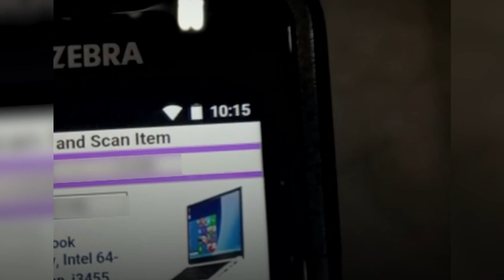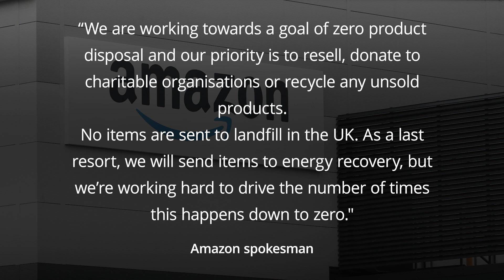Amazon branded ‘obscene’ after investigation finds new items marked ‘destroy’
Amazon has been branded as “obscene” after an investigation at one of its Scottish warehouses suggested the online retail giant is destroying millions of items every year.

ITV News found items, including smart TVs, laptops, drones, hairdryers and thousands of sealed face masks, were sorted into boxes marked “destroy” at the Amazon Fulfilment Centre in Dunfermline Fife.

One ex-employee at the site, one of 24 such warehouses across the UK, said their “target was to generally destroy 130,000 items a week”.